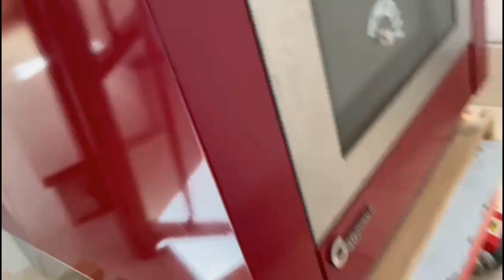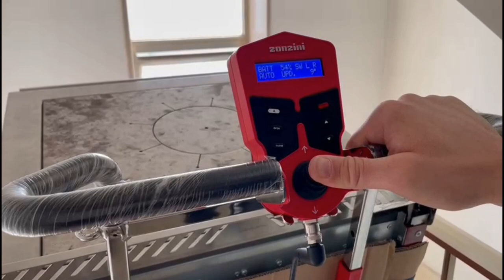Transporting a 280 kg stove with Domino Plasmoid Stabilized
Do you want to take your job to the next level? Get in touch with us to have all the information you desire!

Vuoi portare il tuo lavoro a un livello superiore? Contattaci per avere tutte le informazioni che desideri!
Seguici sui nostri account social per rimanere sempre aggiornato sulle nostre offerte e vedere foto e video dei nostri clienti in tutto il mondo.